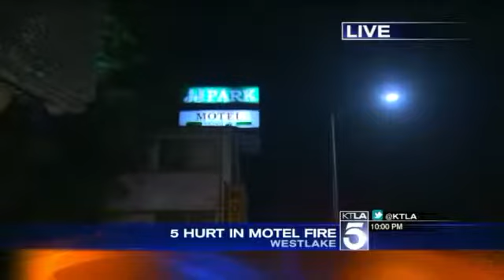2 Burned in Christmas Day Fire at 3 Story Motel in Westlake